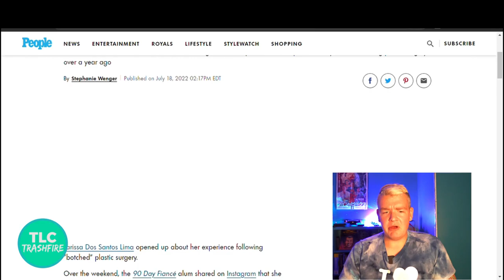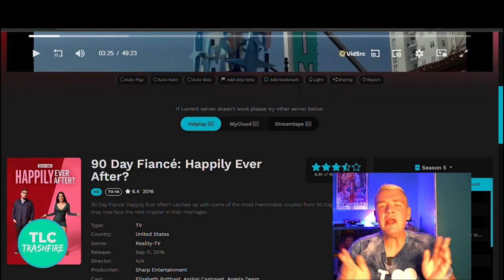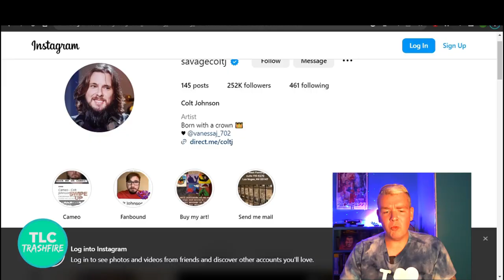I Built a 90 Day Fiancé TIME MACHINE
I have too much "love" for past characters to simply stick to one ERA of 90 Day Fiancé... It's time to go back! Along the way we can meet old friends and gain some new ones. Get your cringe suit on, jump in the time machine and get ready for some laughs.